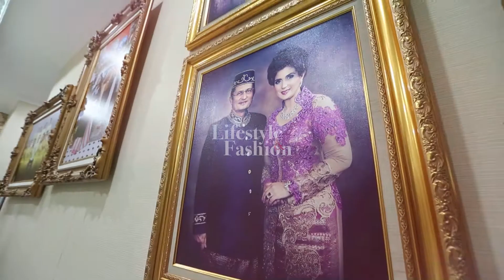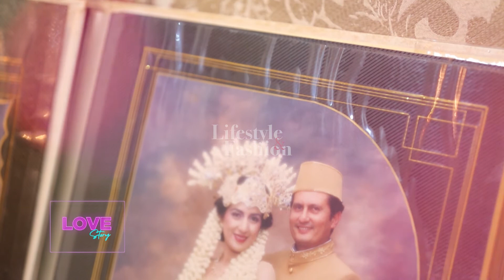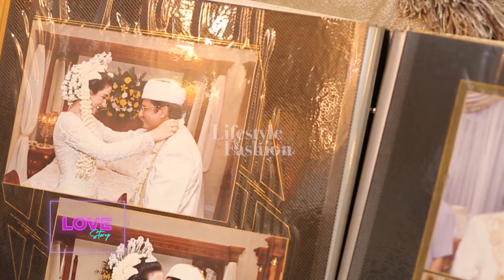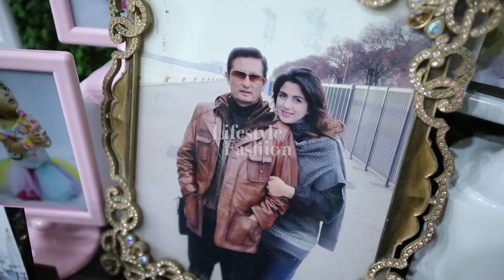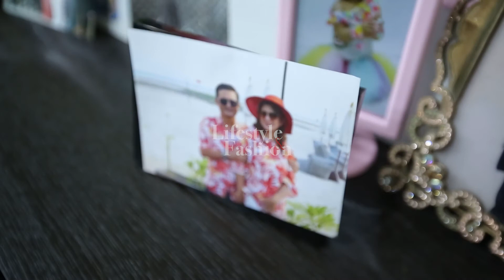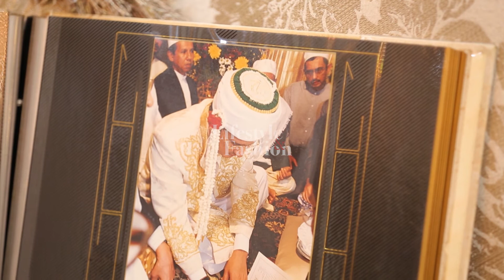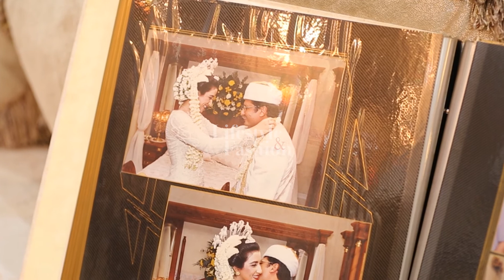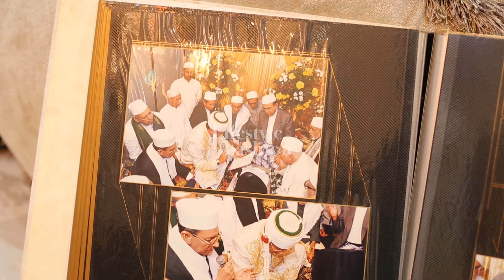LOVE STORY; SERU-NYA CERITA CINTA FADEL MUHAMMAD & HANNA FADEL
LOVE STORY; FADEL MUHAMMAD